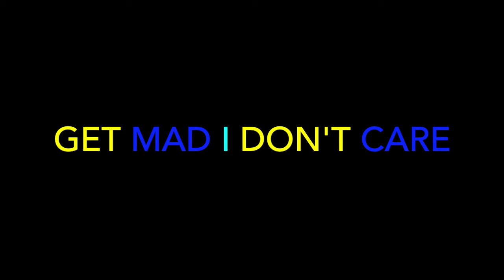Millyz - HolyWater Freestyle on The Come Up Show Live Hosted By Dj Cosmic Kev (2023) - REACTION